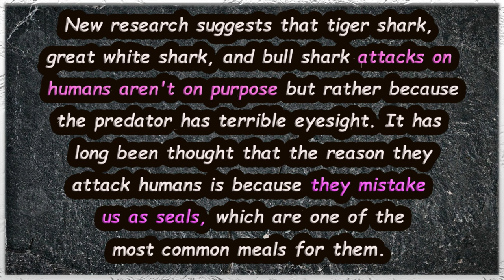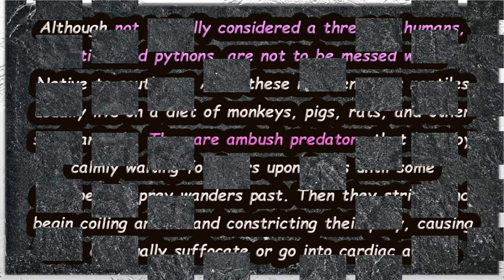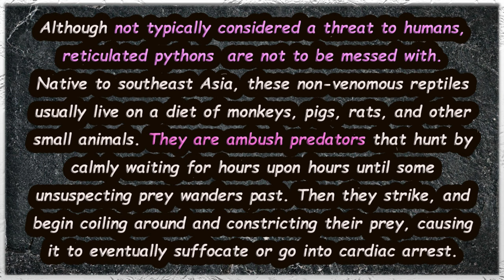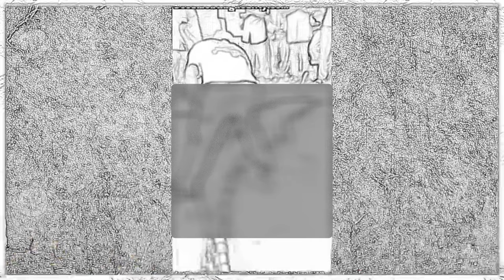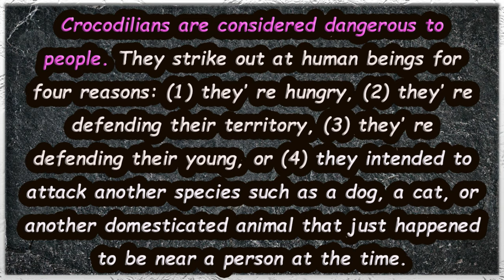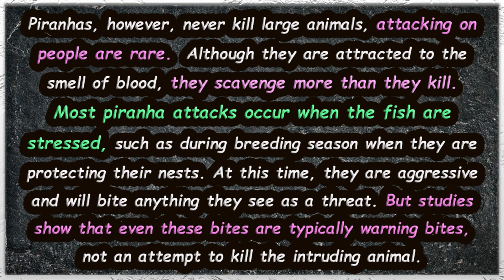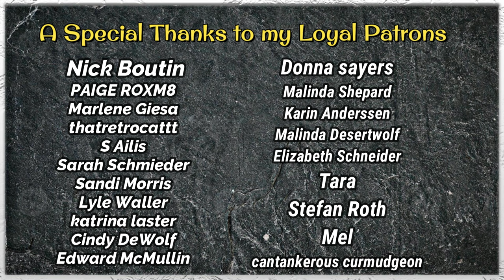Incredible Discoveries Inside The Stomach of Beasts